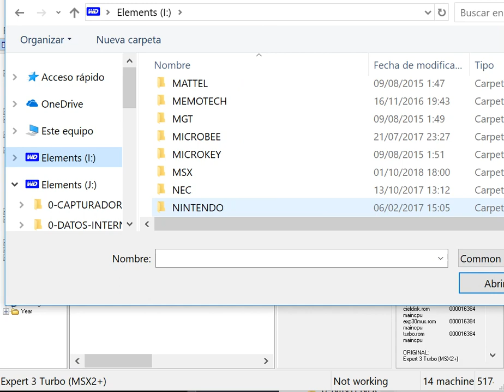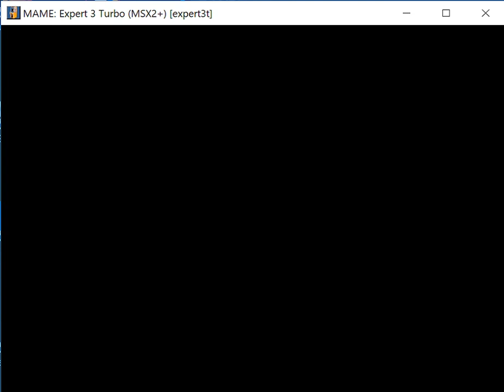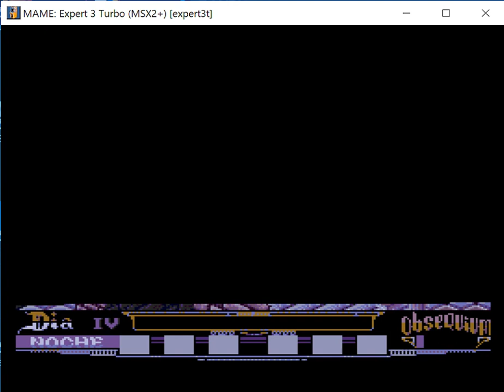La Abadia Del Crimen Version 16 Colores - MSX 2 Microsoft - MAMEUI64 v0.200 emulator